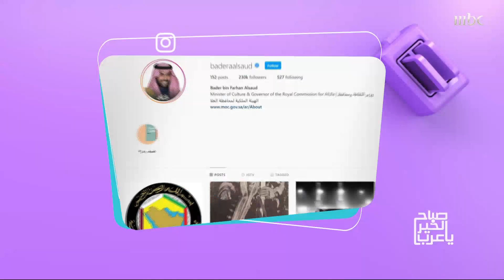ترقبوا أمسية مميزة مع الأمير الشاعر عبد الرحمن بن مساعد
ترقبوا أمسية مميزة مع الأمير الشاعر عبد الرحمن بن مساعد في ضيف_بدر الليلة في تمام الساعة التاسعة مساءً عبر حساب سمو وزير الثقافة بدر بن فرحان آل سعود على إنستجرام